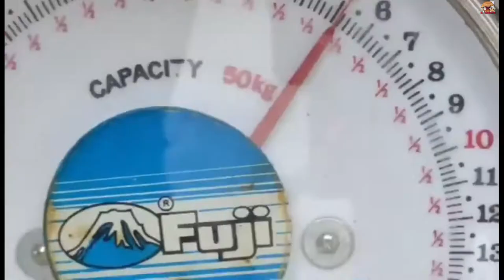HOW TO CATCH SNAKEHEAD FISH (DALAG)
Wikipedia : The snakeheads are members of the freshwater perciform fish family Channidae, native to parts of Africa and Asia. These elongated, predatory fish are distinguished by their long dorsal fins, large mouths, and shiny teeth. They breathe air with gills, which allows them to migrate short distances over land. They have suprabranchial organs, which are primitive forms of labyrinth organs, that develop when they grow older.[1]